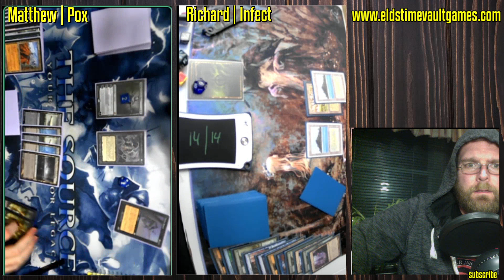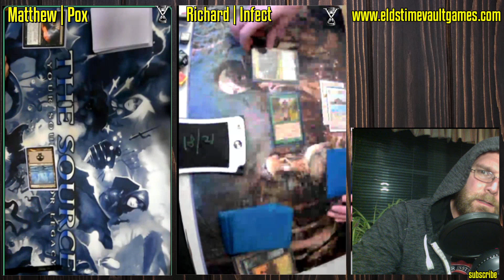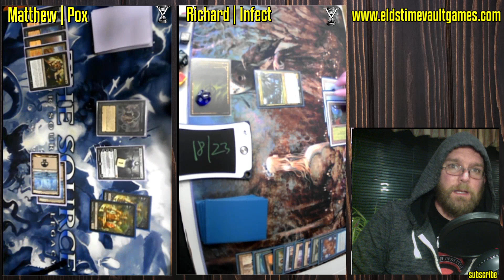Pox vs Infect | Legacy Magic: The Gathering w/Commentary | Fast Effect | ELD's MTG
During the pandemic, we're playing each Wednesday and Friday at 7pm EST via webcam on Discord. Join the fun and you could see yourself featured on the channel!

When the world gets back to normal, we'll resume in-store play:
Tuesday Night Casual | Commander, D&D and Board Games

15 North Main St Suite B-4